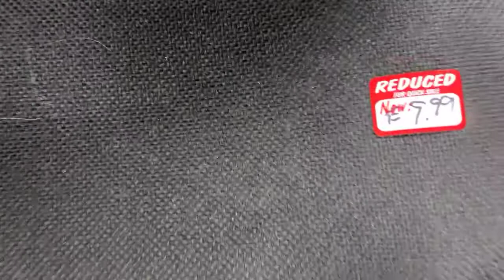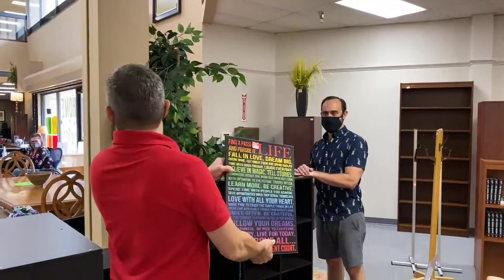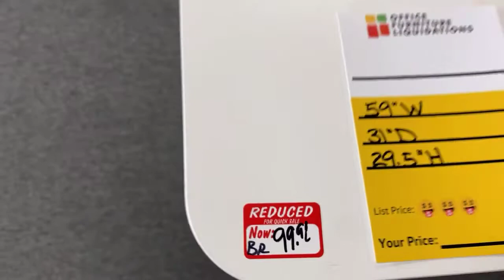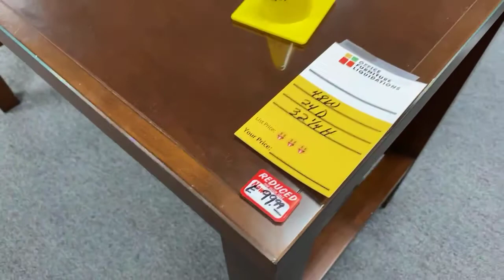10/19/2020 Office Furniture Liquidations Live Video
San Antonio’s largest used office furniture store with a fresh batch of dressers, dining tables, china cabinets and more.